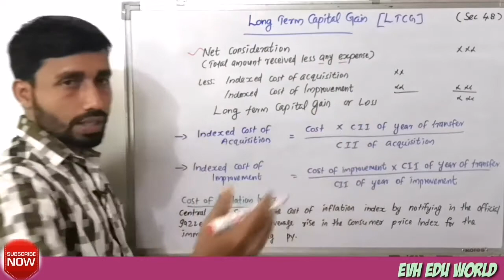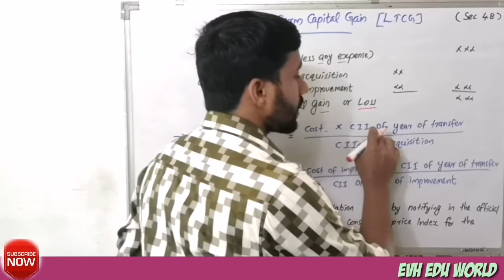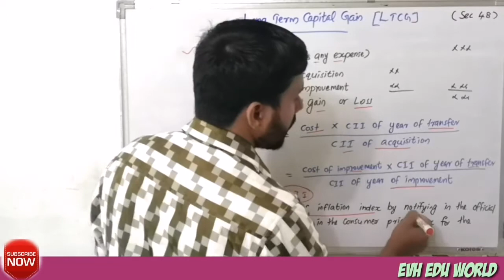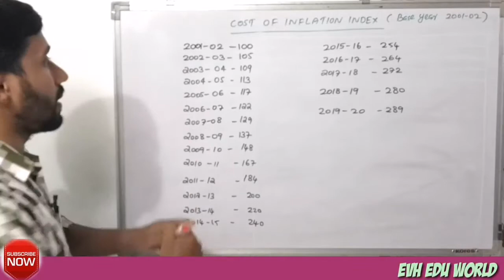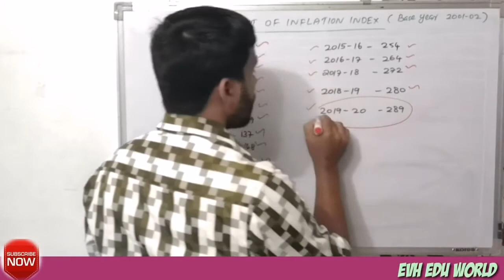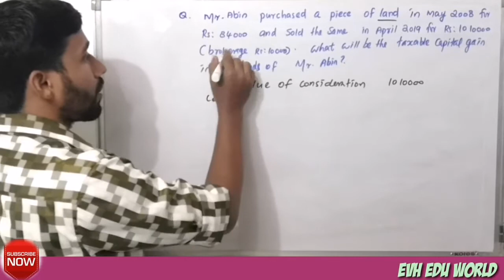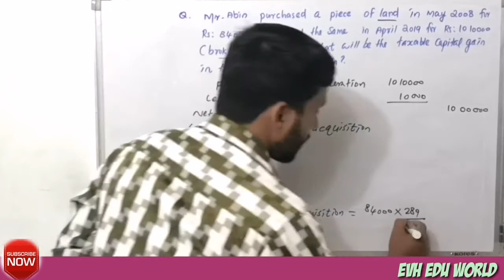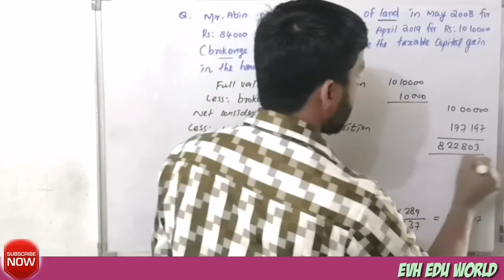LONG TERM CAPITAL GAIN||PART 6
COMPUTATION OF LONG TERM CAPITAL GAIN.